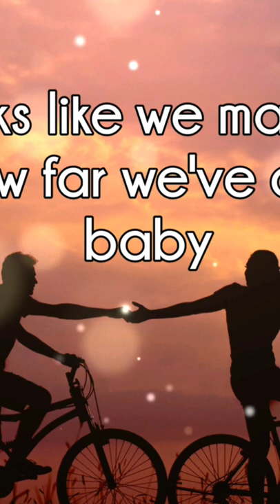You're still the one